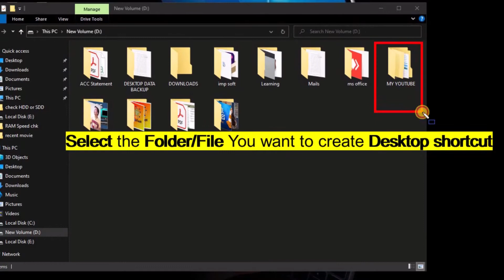Create a Shortcut of a Folder on Desktop | Daily Use Folder or Files Desktop Shortcut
In this video you will get to know , how to create a desktop shortcut of a file and folder from any drive of your PC which you access daily & regularly on your windows 10 and 11 PC/Laptop , easily and instantly.